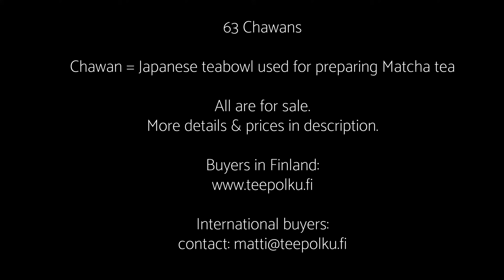63 Chawans - Japanese tea bowls in 4K - all for sale (VLOG 25)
63 Chawans in 4K

Information and timecodes for each Chawan listed below. See the number in the top left in the video.

International buyers:
matti (at) teepolku (dot) fi

Shipping price will be added.

The information here is very limited. If a bowl has a seal, it is possible with some work to find more accurate information. If you know something about a specific bowl, please comment!

The bowls largely DON'T have boxes or certificates. Some of them are used. Ask for more details. If chawan has a box or certificate, it is mentioned in the info below. If not mentioned, no other materials are included.

Explanation of abbreviations below:
W = Width = Diameter of the mouth of bowl
H = Height

1.
0:06
W cm: 11
H cm: 9
300€
Ceramist: Deishi Shibuya
Area: Yamaguchi
Type: Oni-Hagi, White Hagi

3.
0:37
W cm: 12
H cm: 8
90€
Ceramist: Hiroyama
Type: Mino-yaki

4.
1:11
W cm: 13
H cm: 8
150€
Type: Mishima

5.
1:44
W cm: 13
H cm: 8
150€
Type: Hakeme, korean style
Other: No seal visible

7.
2:21
W cm: 12
H cm: 8
85€
Ceramist: Syouzan
Area: Kyoto
Type: Kyo-yaki

8.
2:25
W cm: 11
H cm: 8
80€
Ceramist: Shuzan
Area: City of Toki, Gifu prefecture
Type: Mino-Yaki, Shino

9.
3:28
W cm: 11
H cm: 8
80€
Ceramist: Shuzan
Type: Mino-Yaki, Shino

11.
4:03
W cm: 9
H cm: 9
140€
Ceramist: Kamei Miraku
Area: Fukuoka
Type: Takatori-Yaki

12.
4:38
W cm: 11
H cm: 7
110€

13.
5:10
W cm: 11
H cm: 9
70€
Area: Yamaguchi
Type: Hagi-yaki

14.
5:46
W cm: 11
H cm: 8
78€
Area: fukuoka
Type: takatori yaki

15.
6:19
W cm: 12
H cm: 7
100€
Type: tenmoku shape

16.
6:52
W cm: 10
H cm: 7
80€
Type: picnic Type

17.
7:24
W cm: 12
H cm: 8
90€
Ceramist: katoh tohsan
Area: kyo-yaki
Other: paper box

18.
7:56
W cm: 12
H cm: 7
75€

19.
8:30
W cm: 12
H cm: 7
85€

20.
9:01
W cm: 14
H cm: 9
90€

21.
9:35
W cm: 11
H cm: 9
90€
Type: Oribe style
Other: paper box, certificate

22.
10:10
W cm: 11
H cm: 8
80€
Area: Kyoto
Type: kyo-yaki

23.
10:44
W cm: 12
H cm: 7
80€

24.
11:16
W cm: 12
H cm: 8
80€
Type: Vietnamese style, 12 zodiacs
Other: paper box

25.
11:48
W cm: 12
H cm: 8
75€

26.
12:22
W cm: 15
H cm: 5
120€
Area: Seto-yaki
Type: Oribe, summer bowl

27.
12:58
W cm: 13
H cm: 8
75€
Ceramist: Shuraku
Type: Summer bowl, kyo-yaki,

28.
13:32
W cm: 15
H cm: 6
100€
Type: Summer bowl, Oribe-style

29.
14:04
W cm: 14
H cm: 5
70€
Type: Summer bowl

30.
14:32
W cm: 12
H cm: 7
80€
Other: Tiny crack on the outer rim

31.
15:01
W cm: 13
H cm: 7
110€
Type: korean style

32.
15:33
W cm: 10
H cm: 7
150€
Area: Yamaguchi
Type: hagi-yaki

33.
16:11
W cm: 12
H cm: 7
110€
Type: tenmoku shape, porcelain
Other: paper box

34.
16:44
W cm: 12
H cm: 8
110€
Type: Fushimi ware, chrystanthemum themed
Other: paper box

35.
17:23
W cm: 11
H cm: 8
80€
Type: e-shino
Other: paper box

36.
18:00
W cm: 14
H cm: 7
70€

37.
18:32
W cm: 12
H cm: 8
90€

38.
19:08
W cm: 11
H cm: 8
120€
Other: wooden box, no bands on the box

39.
19:43
W cm: 14
H cm: 6
85€
Area: yellow seto
Type: summer bowl

40.
20:17
W cm: 13
H cm: 8
110€
Type: korean style
Other: wooden box, no bands

41.
20:53
W cm: 11
H cm: 8
120€
Type: green oribe

42.
21:27
W cm: 10
H cm: 8
80€
Type: Korean style

43.
22:00
W cm: 11
H cm: 7
100€
Area: kyushu ware

44.
22:36
W cm: 12
H cm: 8
75€
Other: paper box

45.
23:04
W cm: 11
H cm: 7
70€
Area: kyo-yaki
Other: paper box

46.
23:36
W cm: 11
H cm: 7
150€
Type: black raku

47.
24:07
W cm: 11
H cm: 8
250€
Ceramist: katoh takamishi, kajitsu kiln
Area: seto-yaki

48.
24:38
W cm: 13
H cm: 5
70€
Area: kyo-yaki
Type: summer bowl
Other: obviously used, base is stained

49.
25:09
W cm: 11
H cm: 8
80€
Type: Bizen

50.
25:38
W cm: 11
H cm: 8
75€

51.
26:11
W cm: 12
H cm: 8
85€

52.
26:49
W cm: 12
H cm: 9
80€

53.
27:21
W cm: 10
H cm: 9
90€

54.
28:03
W cm: 12
H cm: 5
90€
Type: “nodate”, picnic

55.
28:40
W cm: 12
H cm: 8
130€
Type: kyo-yaki
Other: certificate

56.
29:21
W cm: 11
H cm: 7
60€

57.
29:54
W cm: 11
H cm: 8
85€
Type: neshino (blue shino)
Other: paper box

58.
30:26
W cm: 11
H cm: 8
80€
Type: celadon bowl, Vietnamese style
Other: paper box

59.
30:58
W cm: 10
H cm: 8
80€

60.
31:34
W cm: 11
H cm: 8
95€

61.
32:12
W cm: 11
H cm: 8
130€
Type: Oribe-yaki
Other: wooden box with bands a bit damaged, certificate

62.
32:48
W cm: 11
H cm: 8
85€
Area:Yamaguchi
Type: Hagi-yaki

63.
33:24
W cm: 10
H cm: 9
120€
Type: Black Raku

64.
33:58
W cm: 11
H cm: 7
130€

65.
34:34
W cm: 11
H cm: 8
85€
Type: Green Oribe

66.
35:11
W cm: 12
H cm: 8
90€